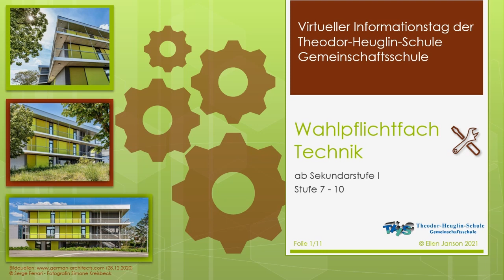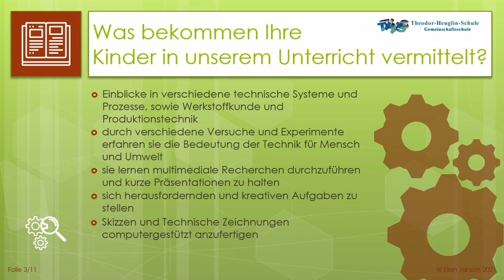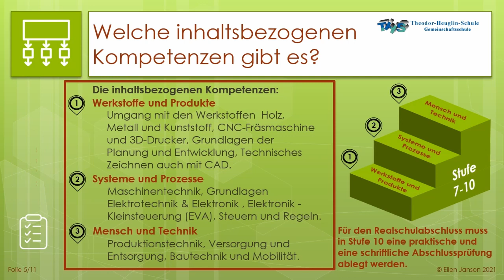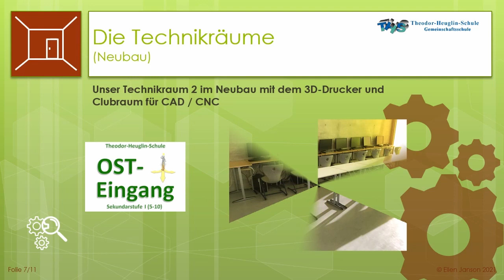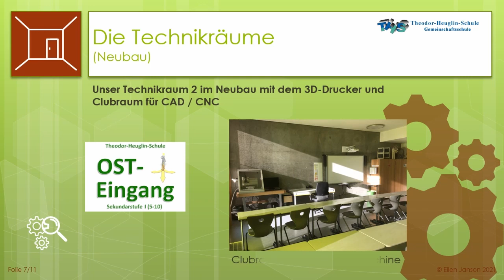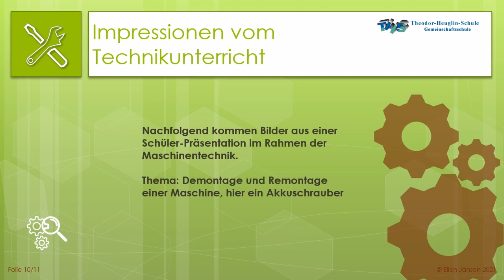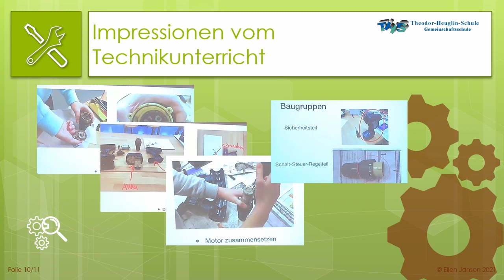THS Wahlpflichtfach Technik